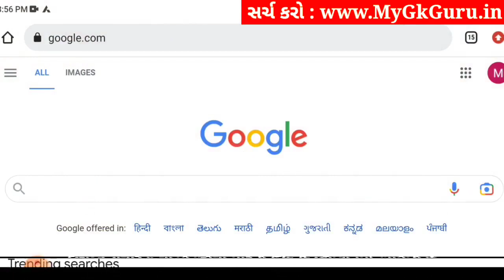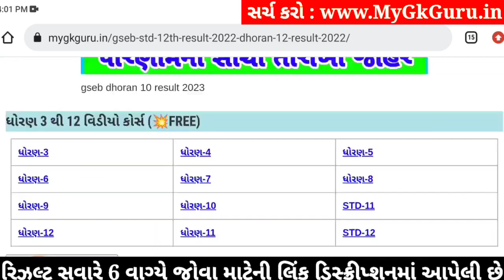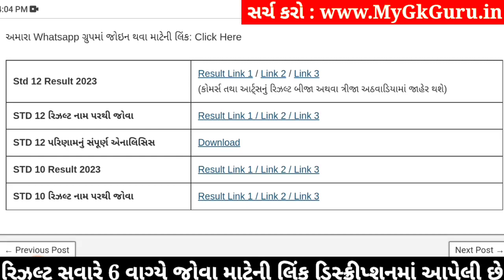🔥 STD 10 Result Date 2023 Gujarat Board, STD 12 Result 2023 Date, STD 12 Commerce Result Date 2023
STD 10 Result Date 2023, STD 12 Result 2023 Date, STD 12 Commerce Result Date 2023, STD 12 Arts Result 2023, STD 10 Result Date 2023 Gujarat Board

ધોરણ 10 & 12 Arts and Commerce રિઝલ્ટ જોવા માટેની લિંક

ધોરણ 10 & 12 Arts and Commerceનું રિઝલ્ટ નામ પરથી જોવા માટેની લિંક